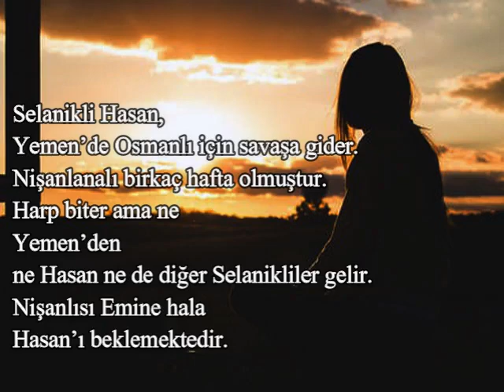Yeni Camii Avlusunda Ezan Sesi Var Türküsünün Hikayesi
Selanikli Hasan, Yemen’de Osmanlı için savaşa gider.Nişanlanalı birkaç hafta olmuştur.Harp biter ama neYemen’den ne Hasan ne de diğer Selanikliler gelir.Nişanlısı Emine hala Hasan’ı beklemektedir.Beklemeli günlerin birinde,Emine'ye bir haber gelir:"Hasan geldi!" Emine sözün gerisini söyletmez,Bir koşu meydana gider, Hasan'ı aramaya.Emine, herkesten Hasan'ı sorar.Sordukça karşısındaki susar,Karşısındakiler sustukça Emine kızar,Kızdıkça daha fazla, daha fazla sorar.En sonunda, Hatice Molla, Emine'nin kolundan tutar,Balkan Savaşı'nda yakılan camininyerine yaptıkları camiye,Yeni Cami'ye götürür.Sağda solda ağlaşan kadınlar.Yemen'e giden, gelmiştir ama;Sağ değil, selamet değil.Dizleri boşanır, yere çöker;Çöktüğü anda minareden bir ezan sesi yükselir.Emine'nin dayanamayıpHasan'ın beylik tabancasıyla intihar eder.selaniktürküsü selanik yenicamiavlusundaSeslendiren @nazlioksuzofficial